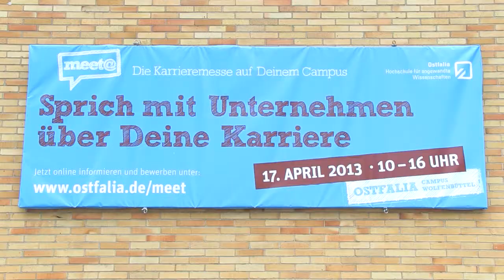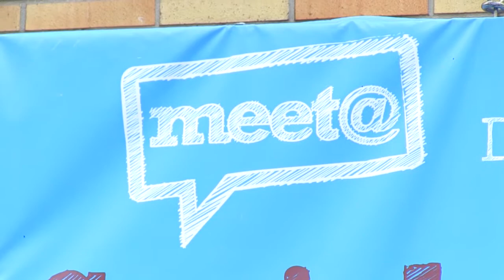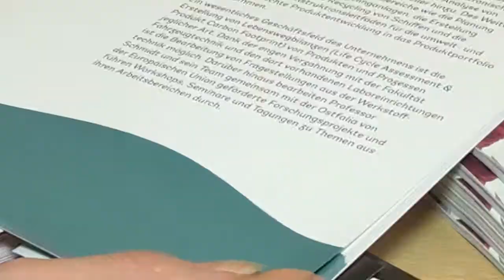Gründer-ABC: Teil 1 "MEET MIA"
In der Video-Reihe "Gründer-ABC" zeigen wir euch, was bei einer Gründung auf euch zukommt und wie das Entrepreneurship Center euch dabei helfen kann. Jede Folge zeigt eine Station auf dem Weg zur erfolgreichen Gründung.

Die erste Folge stellt unsere Netzwerk- und Scoutingmitarbeiterin Mia Cowan vor.